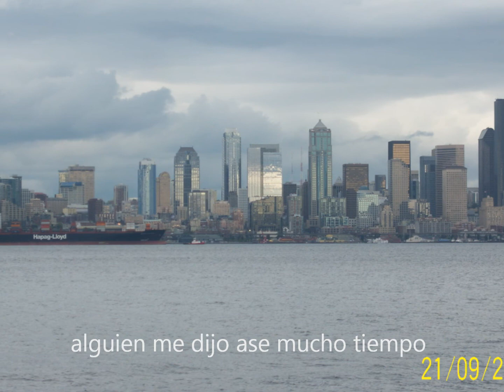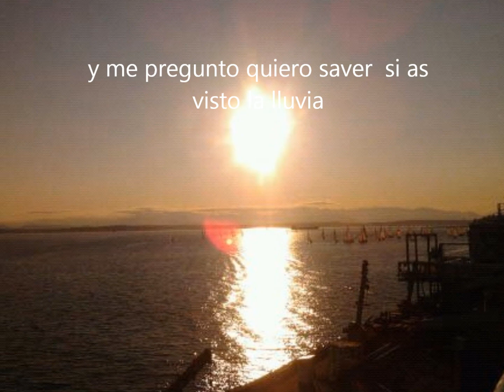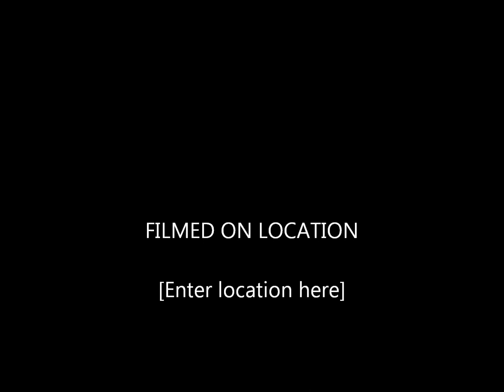as visto alguna vez la lluvia caer en un dia asoleado